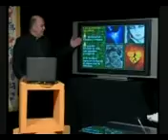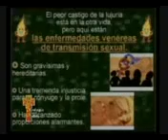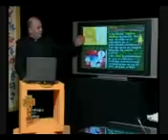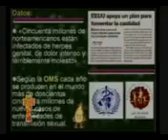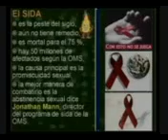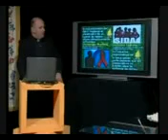El verdadero amor Capítulo 2de3